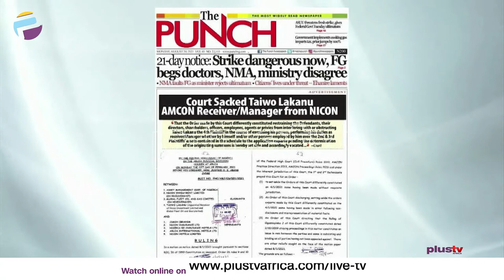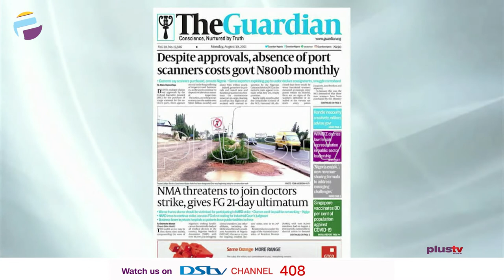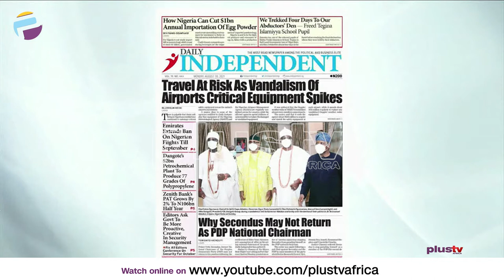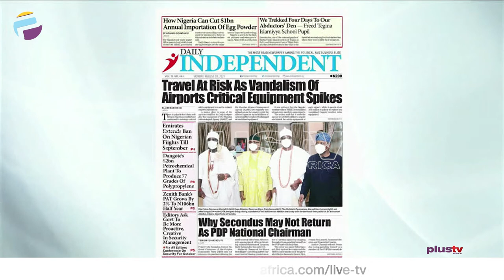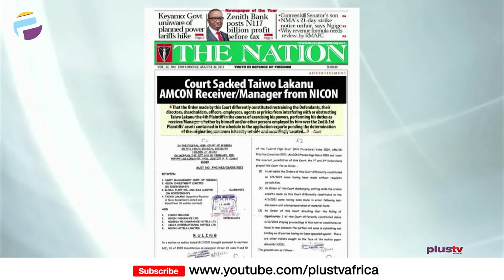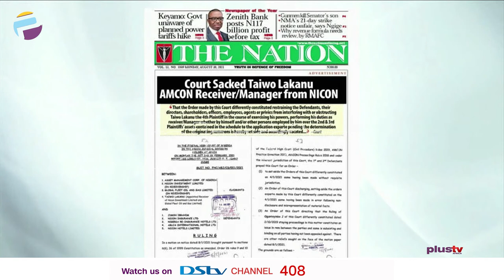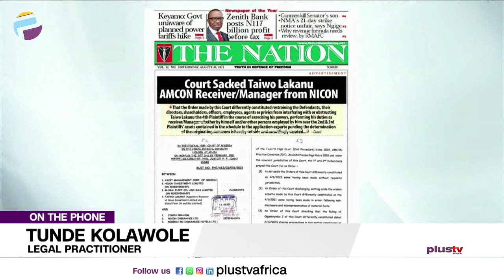Travel At Risk As Vandalism Of Airports Critical Equipment Spikes | OFF THE PRESS